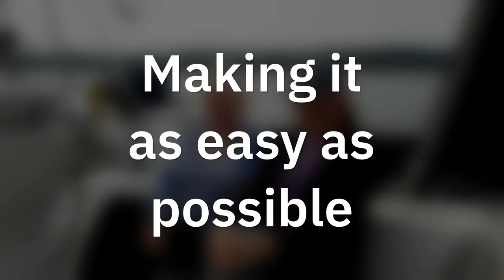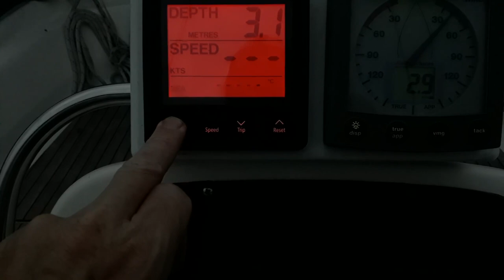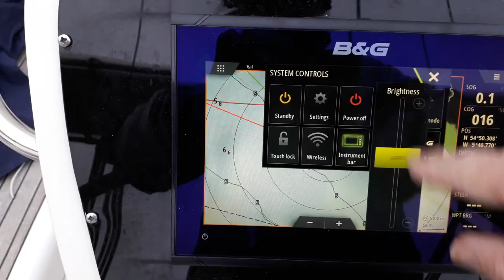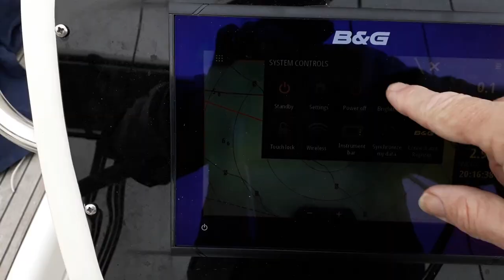Sailing UK - Night Sailing - Bangor Northern Ireland - EP. 271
What do we do when we are preparing for a night passage? Well, here are all our secrets laid bare

00:00 Lifting the dinghy
03:42 Night sailing into
04:45 Why sail at night
07:39 Making it easy
11:13 Instruments
14:00 Outro

About us

Follow us